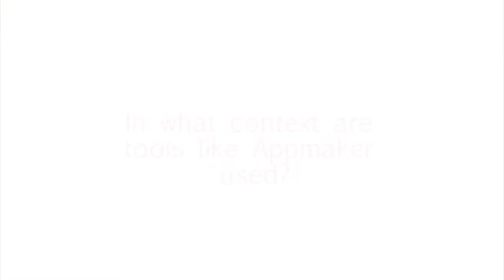Mozilla Appmaker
We met up with Bobby Richter at Mozfest 2014 ) to talk about AppMaker )—Mozilla’s new platform for “codeless” mobile app creation .  Bobby Richter is a developer and producer at Appmaker

Bobby was interviewed by Julie Gould, who also produced the video, for the Mobile Collective on behalf of the Citizen Cyberlab Project